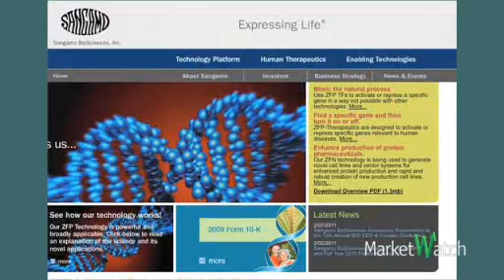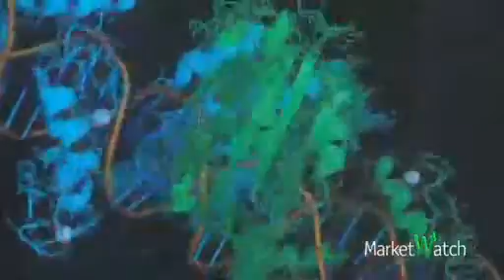Sangamo's 'functional cure' for HIV. Visit PozFriends.org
Sangamo CEO Edward Lanphier speaks with Val Brickates Kennedy about the company's "functional cure" for HIV and why his company's stock has jumped 100% in recent months